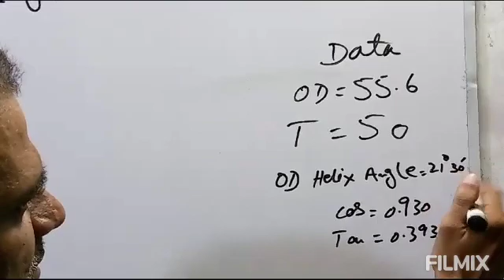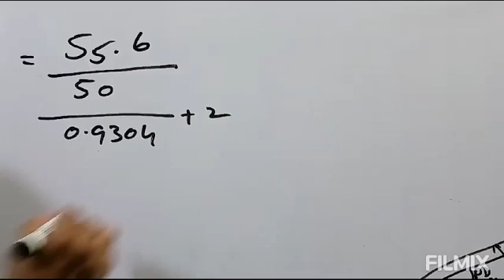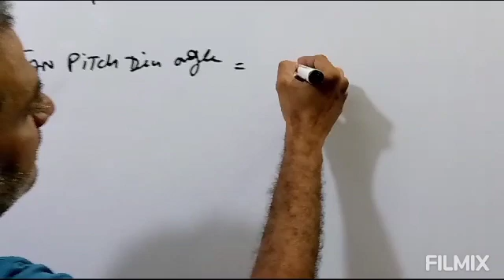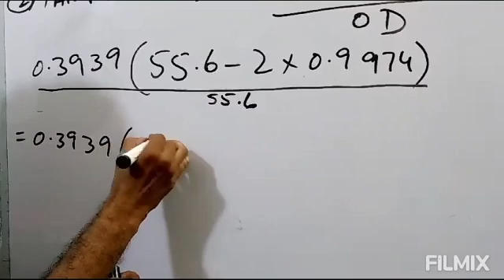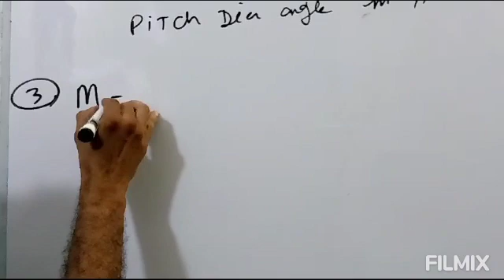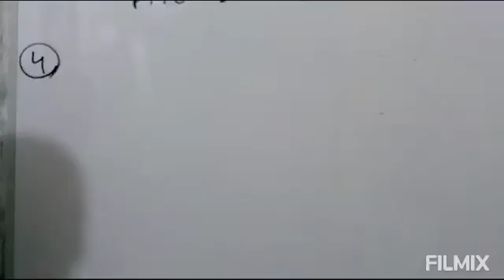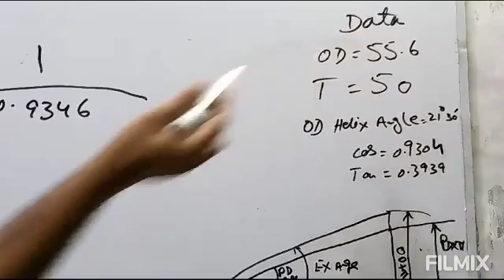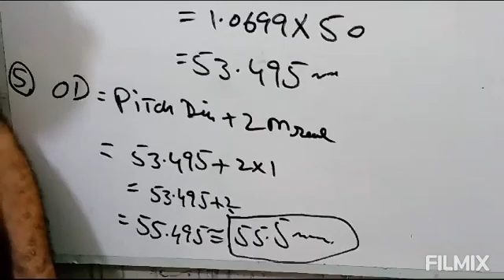How to calculate approx module,Real module, pitch dia gear in helical gear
How to calculate,approximate module#real module#pitch dia in HELICAL gear#